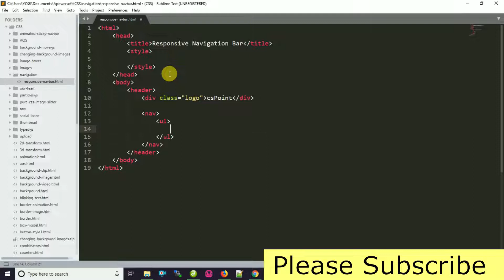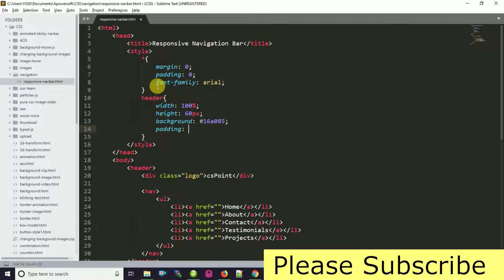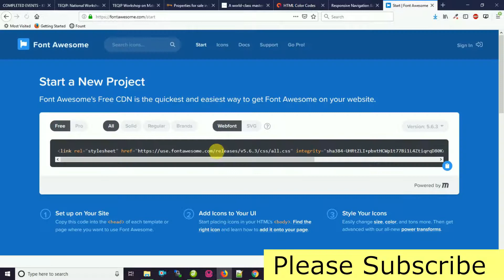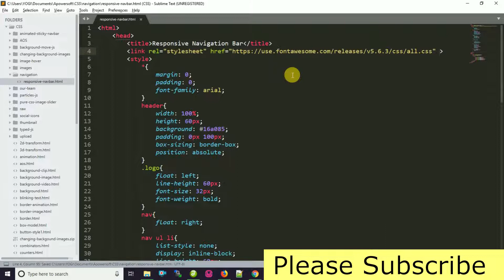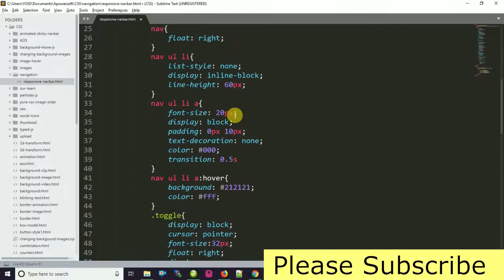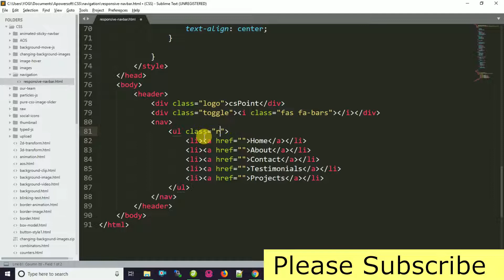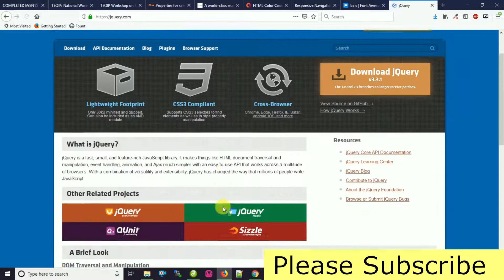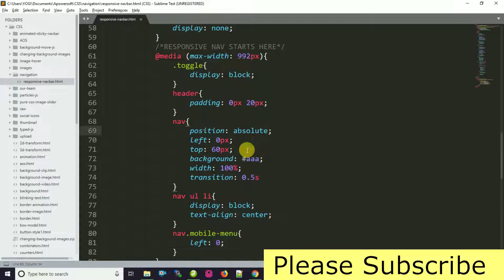Responsive Navigation Bar with HTML and CSS | csPoint web designing tutorials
In this Video you will learn how to create responsive navigation bar with html, css and a little jquery.

Hi Friends, welcome to csPoint. Here you will get tutorials related to website design from basic to advanced.